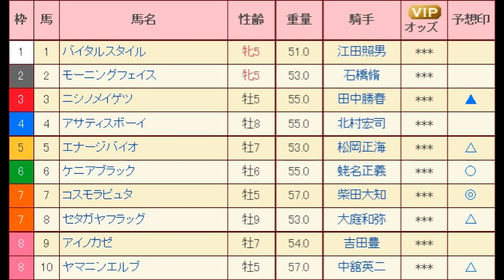６月１６日メインレース予想馬柱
2012年6月16日メインレース予想馬柱　函館日刊スポーツＳ、水無月Ｓ、阿武隈Ｓの予想馬柱